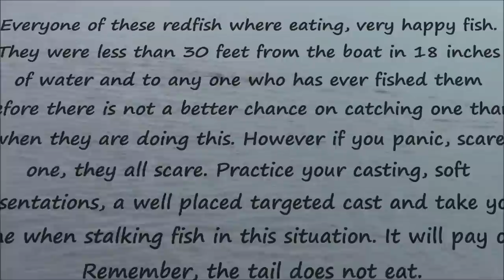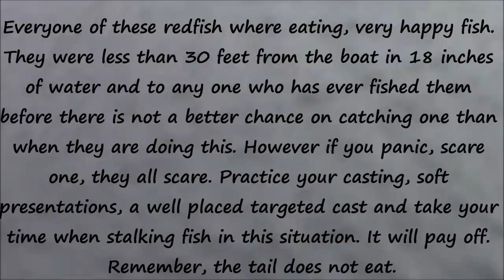Extreme FAIL! How NOT to Cast to Feeding Mosquito Lagoon Redfish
Items Specific for this Video on Amazon
Related Products:
Line Cutter Snips

Rem Oil or Reel Oil

Seaguar Leader

Depth-Hunter Braided Line

Power Pro Braid

Eagle Claw

Owner Hooks

Gamakatsu Circle Hook

Dr.Fish Barrel Swivels

DOA Shrimp

Fish Bites

Bubba Tools

Gerber Pliers

Boga Grip

Head Lamp

Cast Nets

Fish Bag Cooler

Wusthof Fillet Knife

Shimano Sustain Reels

Shimano Twin Power Reels

Shimano Vanford Reels

Shimano Exsense Reels

Shimano Torium

Shimano Trevala PX Rod

St Croix Avid Rods

St Croix Triumph Rods

Captain Drew Cavanaugh Orlando Saltwater Flats Fishing Guide
Specializing in backcountry flats fishing, tarpon, snook, redfish, cobia and saltwater near coastal fishing. Reef and wreck fishing off the Volusia and Brevard county coasts.

This is the closest saltwater fishing near Orlando, Kissimmee, Cocoa Beach, Daytona Beach, New Smyrna Beach, Ormond Beach, Palm Bay and Disney.

The following video is an example of numerous Mosquito Lagoon and Indian River redfish feeding aggressively on the backcountry flats. To any angler who has been in this situation it is EPIC! This gets no better to landing one of these monsters of the flats. Sight fishing them like this is what it is all about. Any one can sling bait out in hopes that something will eventually come by and eat it, so to stalk these fish in this manor is the apex of fishing.

It is basically being handed to the angler on a silver platter if they can do a few simple steps in getting there. These steps are easy to acquire and a little practice will not only improve the charter you are on with your guide but your future fishing experiences as well.

However it is also an example of what happens when you make a cast to these fish and the cast is either not on target(the tail does not eat). Too short(always cast past fish as not to scare them and you can always bring line in. You don't want to land on top of them, you scare one you scare them all. You cannot let line out.) Too much or not a soft presentation(the cast needs to land softly as to NOT make a huge splash). Don't let buck fever take over in a panic mode watching this feeding frenzy happen just feet from you and in literary inches of water. Take your time(not too much time) and it will work in your favor.

Always cast using two hands, you will have better control over your cast. One thing guides hear all the time is the following; "Captain, you just show us the fish, we fish all the time and we will show you how to catch fish." Fishing around the world is so different in so many places and fishing is not fishing. There is different ways and kinds of fish and fishing.

Practice makes perfect. When sight fishing these feeding redfish, they will not stay here for ever, think of a duck flying over and you have only seconds to get the shot before they are gone. It happens quick, so you will hear myself stressing the fact we are running out of time to get the casts off.

This is like NOT hitting the side of a barn ten feet away with a 12 gauge shotgun loaded with buckshot!

I can lead a horse to water, it is up to you to make him drink.